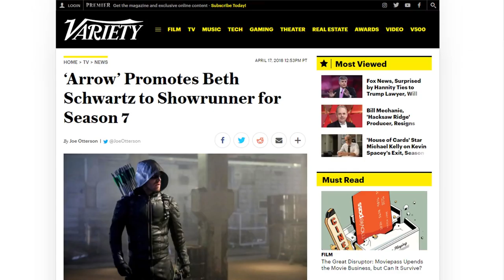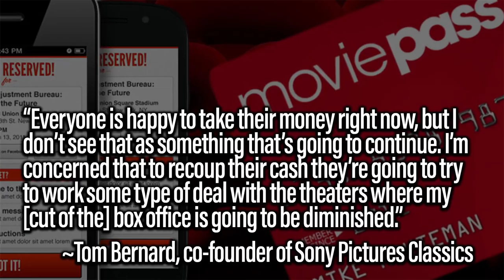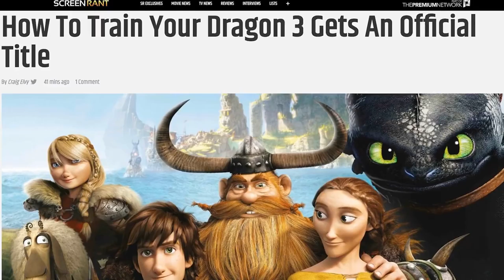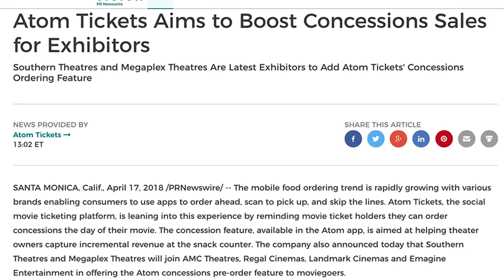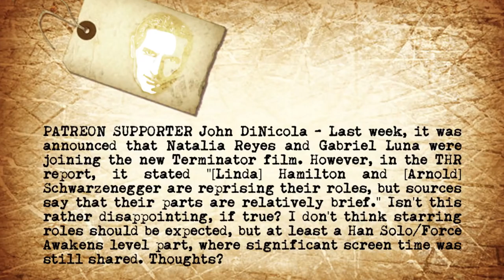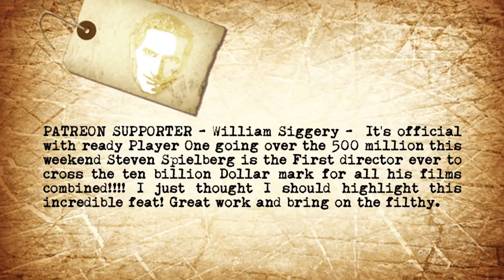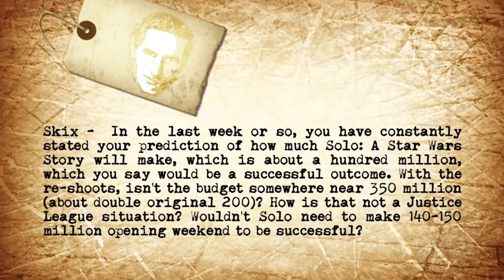Studio Rep Says Moviepass Is A "Cancer". DCEU Hires BIRDS OF PREY Director - The John Campea Show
- Arrow gets new showrunner
 - Studio rep calls Moviepass a "cancer"

MOVIE NEWS FEED:
 - HOW TO TRAIN YOUR DRAGON 3 gets title
 - BIRDS OF PREY gets director for new DCEU film
 - New freaky trailer for HEREDITARY
 - THE LONG DUMB ROAD gets picked up by Universal
 - Atom Tickets to let you order concessions in advance
 - WON'T YOU BE MY NEIGHBOR? Gets new poster

MAIN TOPICS
However, in the THR report, it stated "[Linda] Hamilton and [Arnold] Schwarzenegger are reprising their roles, but sources say that their parts are relatively brief." Isn't this rather disappointing, if true? I don't think starring roles should be expected, but at least a Han Solo/Force Awakens level part, where significant screen time was still shared. Thoughts?

PATREON SUPPORTER - William Siggery - It's official with ready Player One going over the 500 million this weekend Steven Spielberg is the First director ever to cross the ten billion Dollar mark for all his films combined! I just thought I should highlight this incredible feat! Great work and bring on the filthy.

Skix -  In the last week or so, you have constantly stated your prediction of how much Solo: A Star Wars Story will make, which is about a hundred million, which you say would be a successful outcome. With the re-shoots, isn't the budget somewhere near 350 million (about double original 200)? How is that not a Justice League situation? Wouldn't Solo need to make 140-150 million opening weekend to be successful?